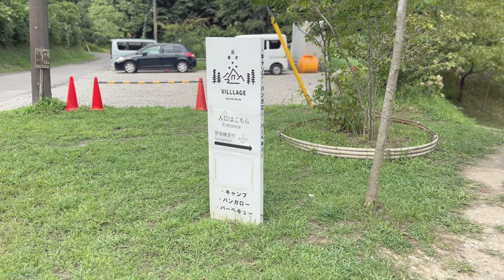【BBQ】大自然を満喫する愛犬が幸せそうで尊すぎる！【ボーダーコリー】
やっぱり自然のものが大好きなルビー！
たっぷり遊んで満喫してきました。

  プロフィール / Profile
名前　　　：ルビー
性別　　　：♀(女の子)
生年月日　：2022.3.1
犬種　　　：ボーダーコリー
毛色　　　：チョコ&ホワイト（茶色と白）

Name　　　 　：Ruby
Gender　　　  ：Girl
Dog breed　　：Border collie
Date of birth　：March 1st, 2022
Birthplace　　：from Japan